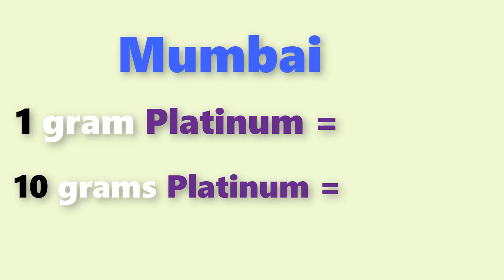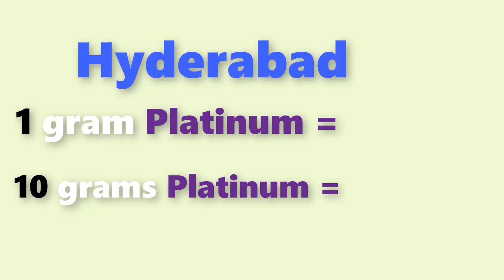Platinum rate today:platinum price today in india (September 2019)platinum rate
Platinum rate today:platinum price today in india (September 2019)platinum ratePlatinum rate today:platinum price today in india (july 2019)platinum rate